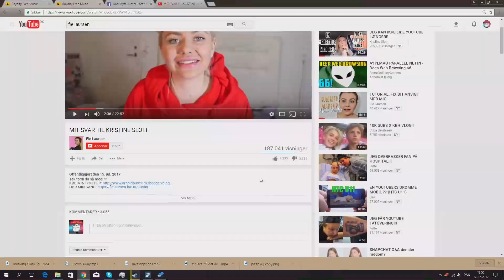NU FALDER HAMMEREN FIE LAURSEN!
Jeg håber på i lige følge mig i det her.
Ja jeg er sur på hende hun skal stoppes
Ved at ignorere alt det hun siger og lad med at svine hende til
det er hvad hun ønsker.
Husk at like og subs eller hvad nu man siger.